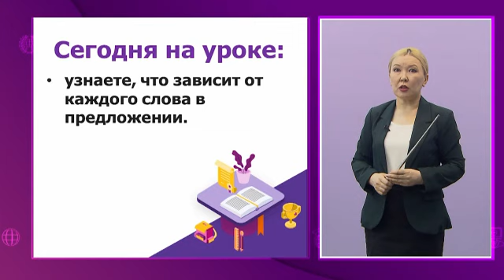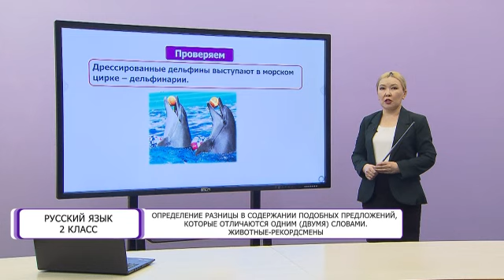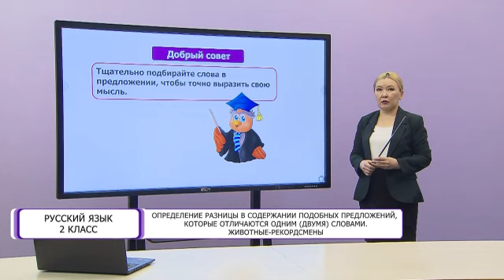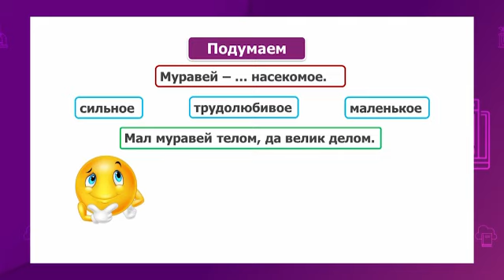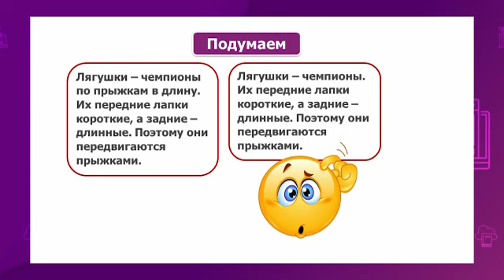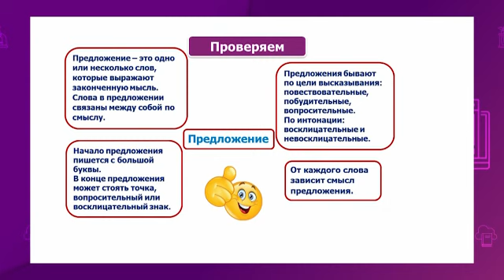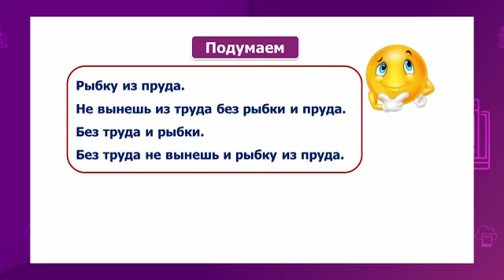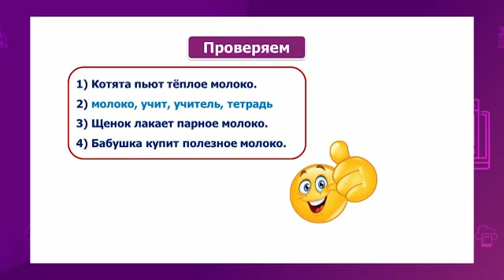Русский язык. 2 класс. Определение разницы в содержании подобных предложений /14.04.2021/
Тема урока: Определение разницы в содержании подобных предложений, которые отличаются одним (двумя) словами. Животные-рекордсмены